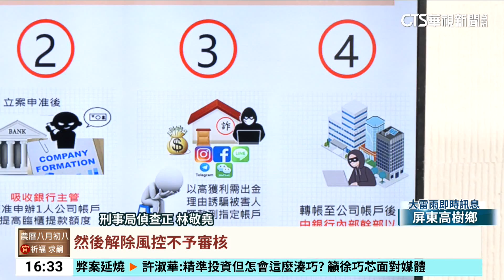詐騙集團勾結銀行主管！車手提領4900萬贓款｜華視台語新聞 2024.09.10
日前有民眾遭詐騙集團以投資為由遭到誆騙，損失4900多萬元，警方鎖定金流，偵查後發現，詐騙集團竟勾結知名銀行位在台北市信義區分行的主管，成立人頭公司，再進行洗錢操作，企圖降低被察覺的機會，同時以高獲利誘騙被害人匯款，最後派遣車手到銀行臨櫃提領鉅款，經過蒐證溯源，警方終於逮到關鍵人破案。